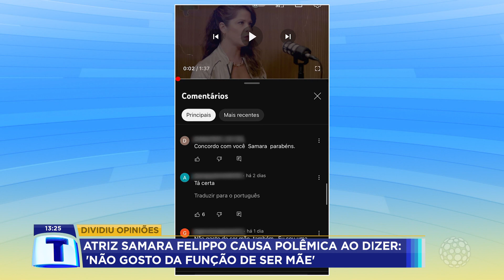Ex-atriz choca ao falar que "não gosta da função de ser mãe" - Tribuna da Massa - (26/09/2023)